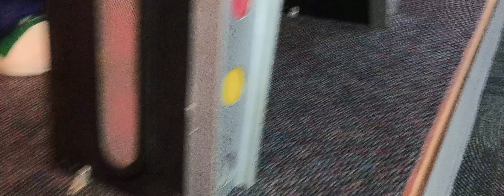I Visit the Chuck E Cheese's In Toledo (Airport Rd) To see a 1 stage with a unique feature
Thanks to @CECuploads  For giving me the Idea to come here to see this great 1 stage    sub